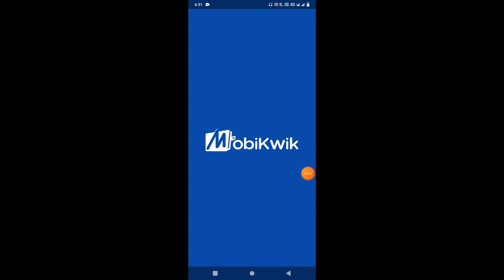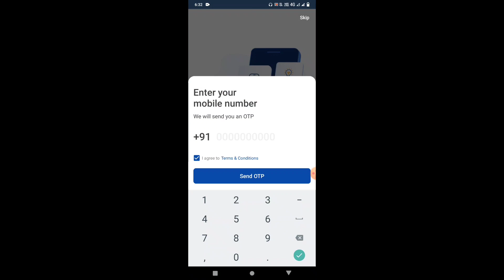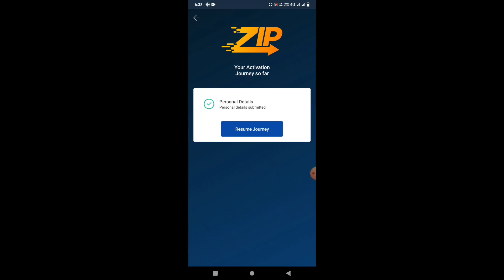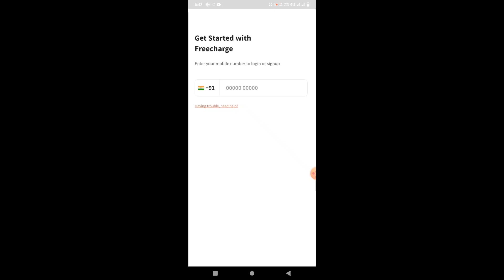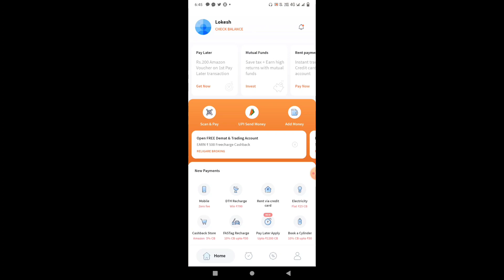Top 3 Pay Later App | pay later apps in india | best pay later apps in india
Top 5 Pay Later App | pay later apps in india | Top pay later app | best pay later apps in india

sezzle pay later review, sezzle pay later, sezzle pay later
lazy pay kaise use kare, lazypay, lazy pay balance transfer to bank, lazy pay later, lazy pay full details in hindi, lazy pay se recharge kaise kare, lazy pay se account me paise kaise transfer kare, lazy pay se payment kaise kare, lazy pay ki limit kaise badhaye, lazy pay malayalam, lazy pay in telugu, lazypay loan, lazypay tamil, lazypay upi
top pay later app, top 10 pay later apps, top 5 pay later app